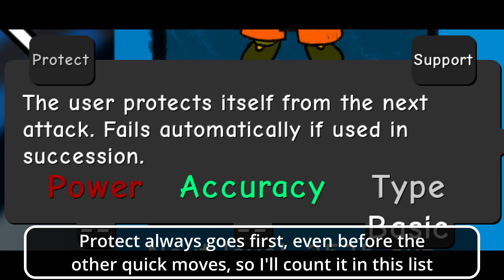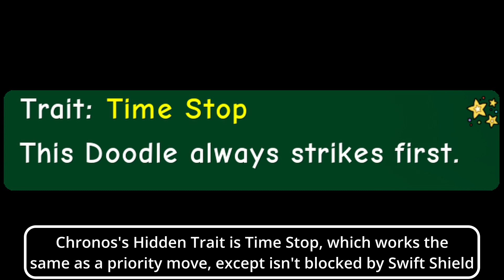How to use Stat Candies - Doodle World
In this video, I show you how to use Stat Candies and learn how to read your doodles' stat pages so you can make them better for PVP!

Chapters:
0:00 Intro
0:17 How to use Stat Candies
1:23 Your Damage Output
2:25 All Priority Moves
3:12 Types of Attackers
3:55 Outro